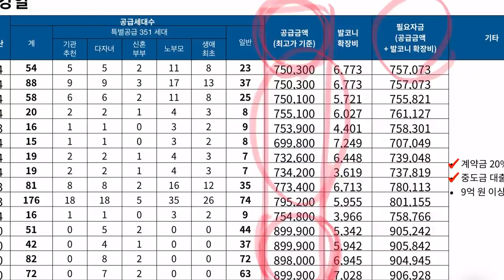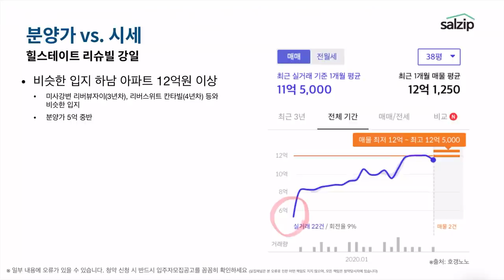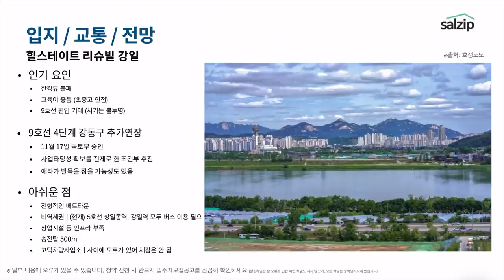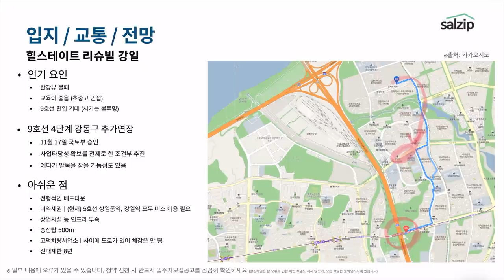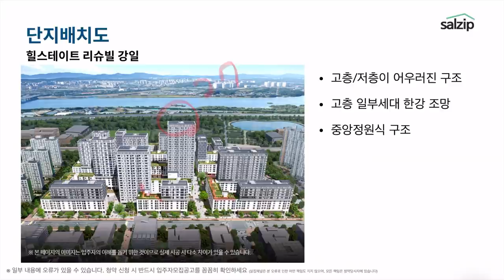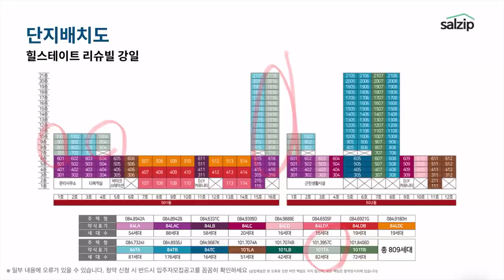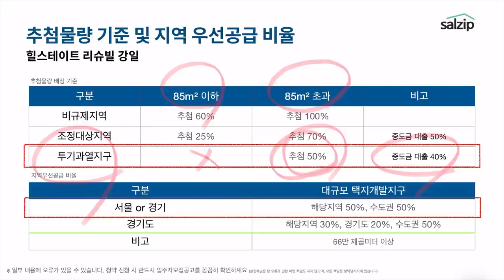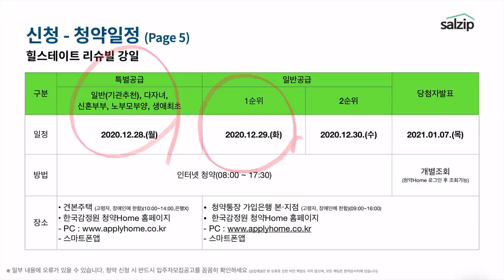SUB(자막) 힐스테이트 리슈빌 강일 청약이 고민이신가요? [살집청약]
살집청약 공고 같이 읽기 힐스테이트 리슈빌 강일 편 입니다. 살집채널은 객관적인 정보전달을 위해 노력합니다